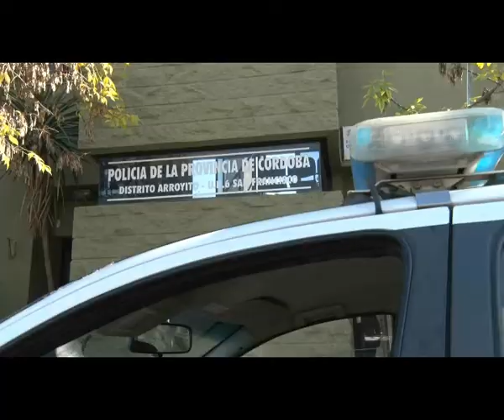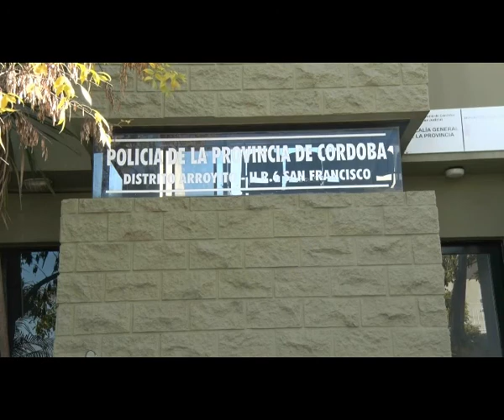31 07 AI 01 secuestro operativo accidente y robo en via publica berardo